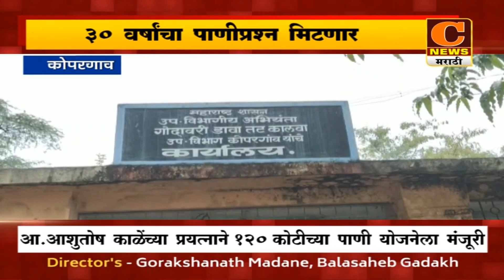कोपरगावचा ३० वर्षांचा पाणीप्रश्न मिटणार, आ. काळेंच्या प्रयत्नाने १२० कोटीच्या पाणी योजनेला मंजूरी